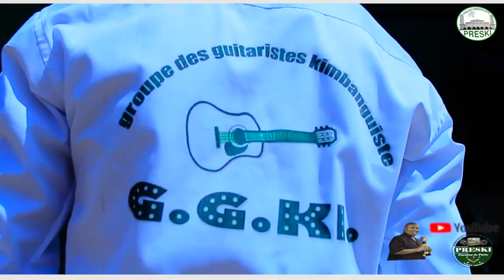GGKI BENI CHANTE LILOBA YA MBANZA-NGUNGU